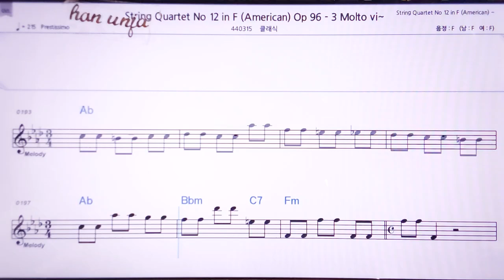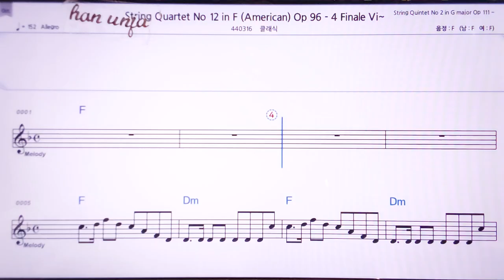💖 드보르작 현악 아메리칸 4--12-9/클래식 👍MR,노래방, 악보, 코드,Karaoke With Sheet Music